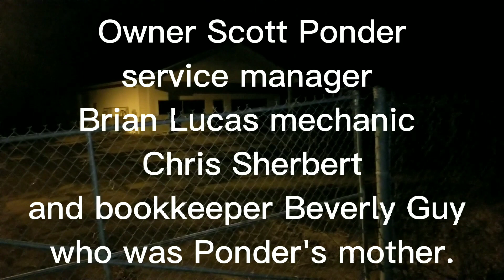The Superbike Motorsports Quadruple Murder Location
Spelling Correction : The Bodies Were Found Later That Day Not Where 😂

I didn't put everything on the screen like I said but the answers are in Lamont's video.

Crazy story about how just a few years ago Kala Brown's fiance committed s*icide that's the second loss she's had to deal with ☹️